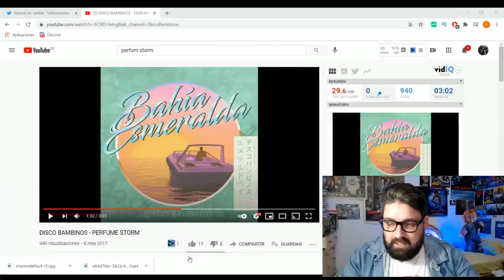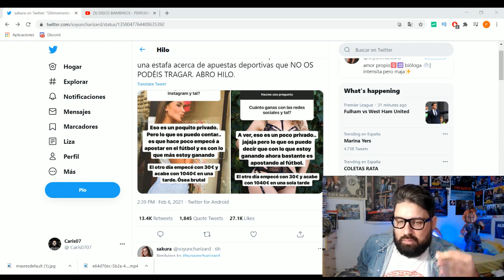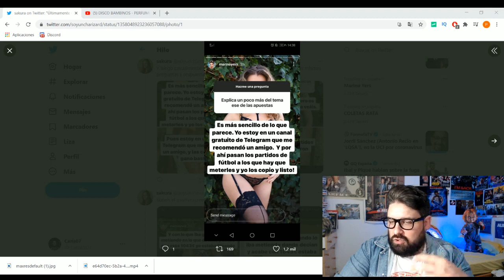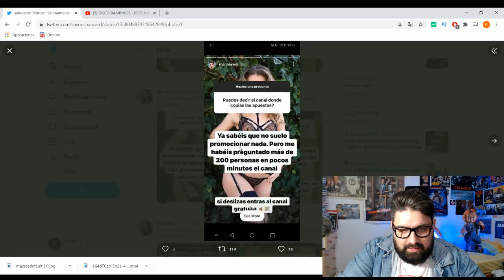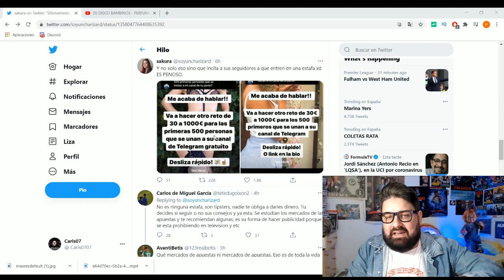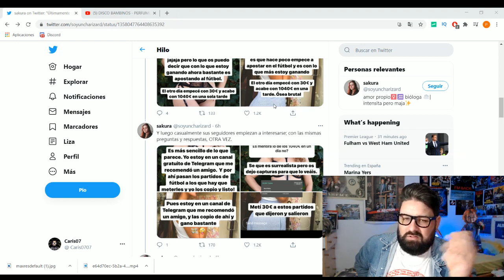Marina Yers VUELVE a ser TENDENCIA en TWITTER...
: cualquier ayuda se agradece para seguir mejorando familia